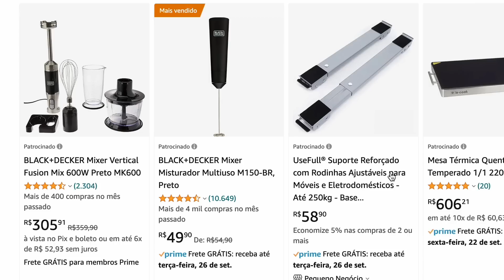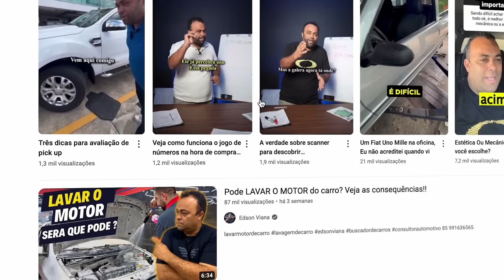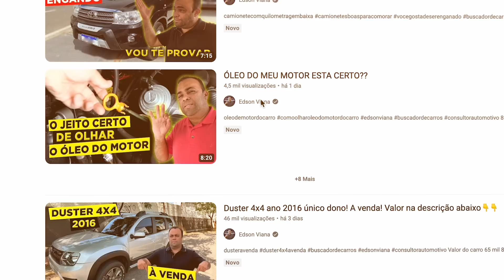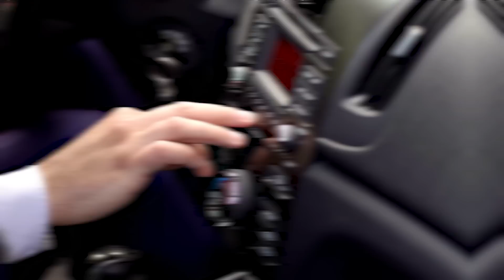O carro é comprado errado por isso!👆👆👆👆👆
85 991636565